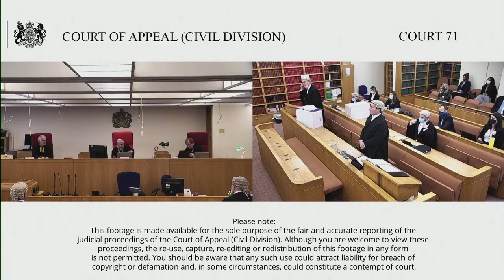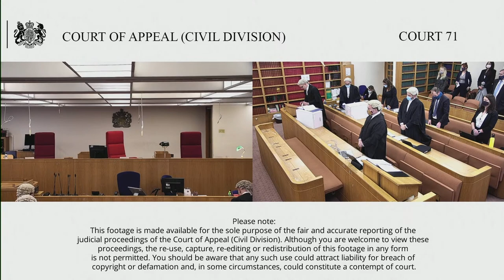Farrer and others –v Holyhead Marina Ltd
Farrer and all other persons claiming or being entitled to claim damages in connection with Storm Emma striking Holyhead Marina –v Holyhead Marina Ltd

This is an appeal by the Defendant of the orders made by Mr Justice Teare dated 7  and 31 July 2020

The claim arises from the events of Storm Emma which hit Holyhead from the North East in March 2018. The Marina in Holyhead harbour was damaged in that the pontoons forming the Marina broke up or became detached. Many craft moored in the Marina were damaged. There is evidence that 89 craft were damaged. It is said, based upon expert evidence, that the design, construction and maintenance of the Marina were defective. In particular, there is no shelter from the North East. Many claims are anticipated and so the Claimant, Holyhead Marina Limited, has issued proceedings seeking a limitation of its liability pursuant to section 191 of the Merchant Shipping Act 1995. The Defendants to that limitation action are the owners of the damaged craft. The claims are said to total some £5 million whereas, according to the Claimant, the limit of its liability is some £550,000. The Defendants resist the claim to limit.   The Claimant has issued an application seeking to strike out these allegations and/or for summary judgment on their claim for a limitation decree.

Lower Court Judgment:

Holyhead Marina Ltd v Farrer & Ors (Emma) [2020] EWHC 1750 (Admlty) (07 July 2020) (bailii.org)